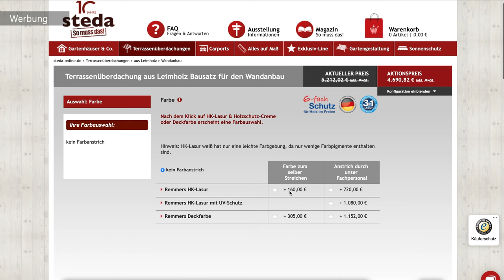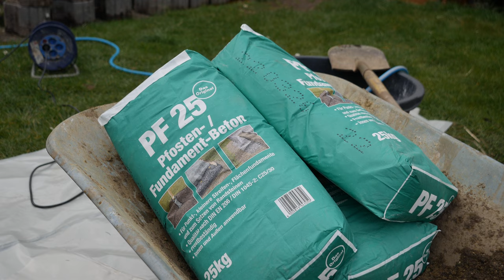Terrassenüberdachung aus Holz selber aufbauen - ANLEITUNG 1/2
Leimholz, Aluminium, Flachdach, Pultdach oder Satteldach, oder was ist ein Abbund? Diese Fragen haben wir uns auch gestellt und sind von der Marke Steda überzeugt! Hochwertige Qualität und bester Service!

WERKZEUG WAS ICH DIR EMPFEHLEN KANN:
Multifunkionsleiter (Alu):

Elektrotacker (Akku):
Akkuschrauber 18V:
Diamant Bit-Satz (unschlagbar gut):

BESTER mobiler Arbeitstisch der WELT:

Abschnitt:
0:00 Begrüßung Steffi & Sebastian
0:43 Steda Terrassenüberdachung & Mehr
1:56 Werkzeug
2:50 Wandbefestigung (Wandpfette)
5:19 Ausrichten der Fußpfette
6:23 Montage der äußeren Sparren
7:18 Fundamente setzen
9:00 Kopfbänder montieren